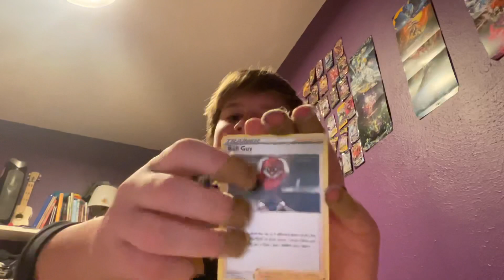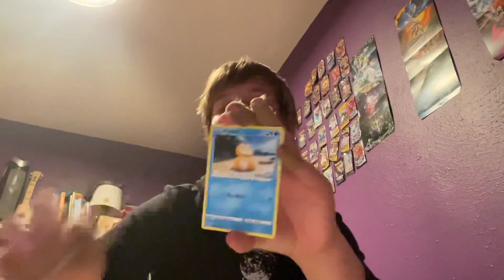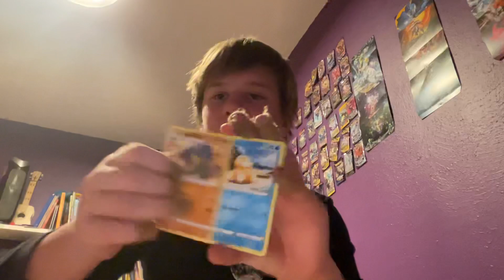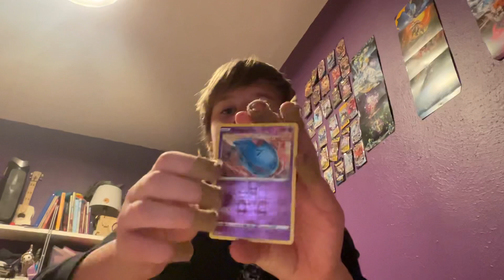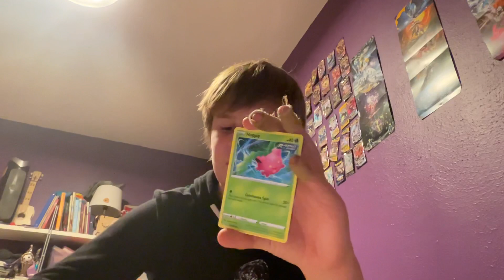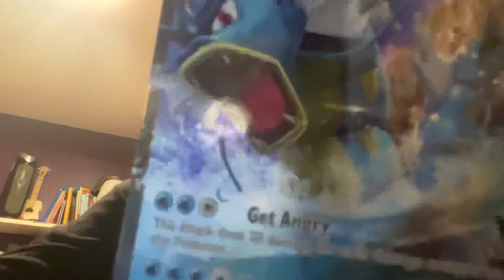Thursdays hall! But I forgot to post it (Pokémon TCG) p2